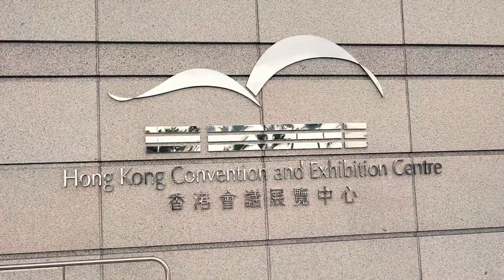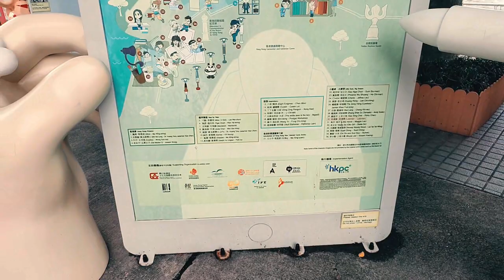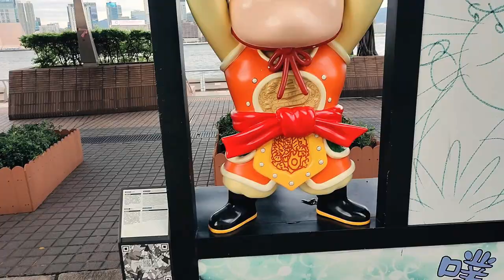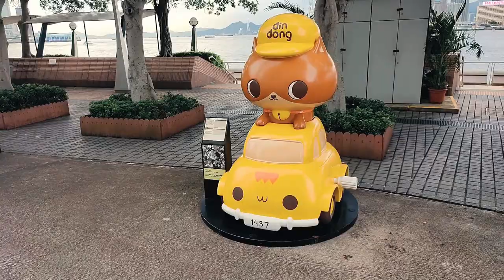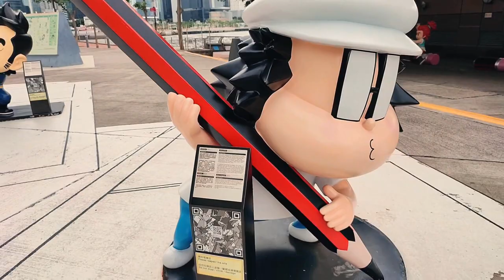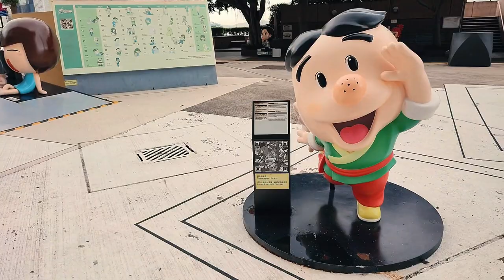Hong Kong Convention and Exhibition Centre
The Hong Kong Convention and Exhibition Centre (HKCEC) is one of the two major convention and exhibition venues in Hong Kong, along with AsiaWorld–Expo. It is located in Wan Chai North, Hong Kong Island. Built along the Victoria Harbour, it is linked by covered walkways to nearby hotels and commercial buildings. The venue was designed by Skidmore, Owings & Merrill LLP, in association with Wong & Ouyang (HK) Ltd. Larry Oltmanns led the design as the Design Partner with SOM.

Construction
The original building was built on reclaimed land off Gloucester Road in 1988. The glass curtain was the world's largest at the time, overlooking the Victoria Harbour on three sides.

The second phase of the centre, located on an artificial island, was constructed from 1994 to 1997, and features a bird-like rooftop (also referred to as a turtle by some critics[who?]). The project took only 48 months from reclamation to completion. The main constructor of the extension was a joint venture named Hip Hing Construction Co Ltd Dragages et Travaux Publics. Originally, Phase Two was connected to Phase One with an atrium link (a sky bridge), and to Convention Road with two road bridges, but now the two phases are connected by an expanded exhibition hall.[2]

The complex's construction was financed by New World Development, with the Renaissance Harbour View Hotel, Grand Hyatt Hong Kong and Harbour View Apartments on top of it.

HKCEC made a second expansion during 2006–2009. Upon completion, the HK$1.4 billion expansion added 19,400 square metres to the HKCEC, bringing the total exhibition space to nearly 83,000 square metres and total rentable function space to over 92,000 square metres.

Management
The Hong Kong Convention and Exhibition Centre (Management) Limited (HML), a wholly owned subsidiary of NWS Holdings Ltd (新創建集團有限公司), is contracted by the HKTDC for the day-to-day management and operation of the HKCEC. The 850 member staff's responsibilities include administration, marketing, booking, scheduling, event co-ordination, maintenance, security and food and beverage operations. The latter including banqueting, and managing the centre's restaurants. The managing director of the company is Monica Lee-Müller.

There have been comments that the management of HKCEC provided preferential treatment to some client with regards to booking dates at the HKCEC.[citation needed] Cliff Wallace denied these allegations in a meeting with the Legislative Councilors in the 2003–2004 session. He said that his company did not provide preferential treatment, that dates were offered on a first-come-first-served basis and that standard industry practices were exercised with regards to booking and scheduling at the HKCEC as required by the operating agreement with HKTDC.[3]

Convention facilities statistics

Art Basel Exhibition in the Centre in March 2015
5 exhibition halls: 53,292 m2
2 convention halls: 5,699 m2; total seating for 6,100
2 theatres: 800 m2; total seating for 1,000
52 meeting rooms: 6,004 m2
Pre-function areas: 8,000 m2
7 restaurants: total seating for 1,870
Business centre: 150 m2
Carpark spaces parking: for 1,300 cars and 60 vans
Total available rental space: 92,061 m2
Capacity: 140,000 visitors per day

Source: Wikipedia